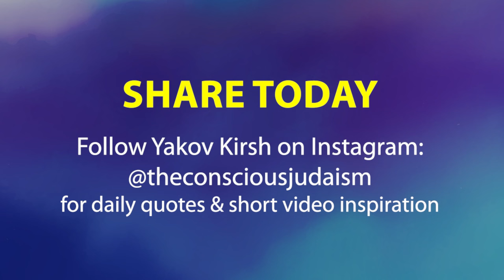Guided Meditation | The human soul is a Divine Spark observing the Divine body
WhatsApp community group for updates
לקבלת עדכנים ותכים נוספים מיעקב קירש - הצטרפו בווצאפ